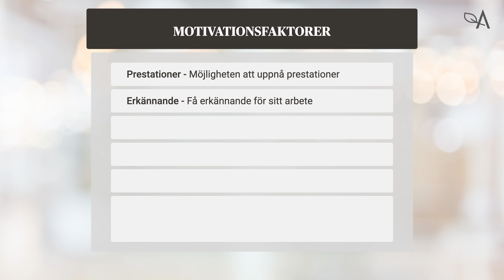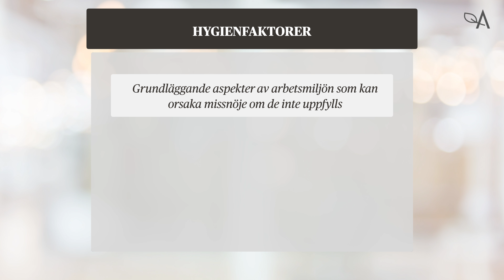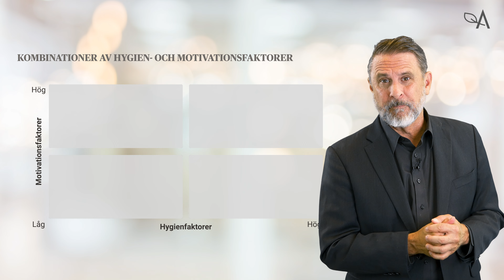Herzbergs motivationsteori - Hygienfaktorer och motivationsfaktorer på arbetsplatsen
Kelly Odell går igenom klassikern Herzbergs motivationsteori. En ledarskapsklassiker som delar in motivationsfaktorer i två katergorier: hygienfaktorer för att undvika vantrivsel och motivationsfaktorer för att öka arbetstillfredställelse.

Vårt program ny som chef ger dig alla nödvändiga ledarskapsklassiker för att bli bli bekant med svensk ledarskapskultur men även den senaste forskningen och mer praktiska verktyg för ditt ledarskap